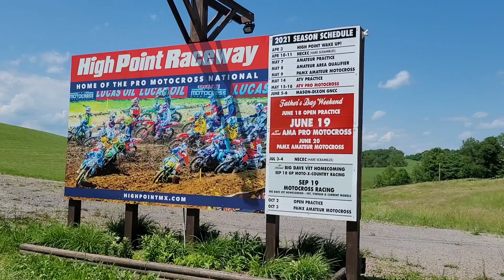2021 Mason Dixon GNCC